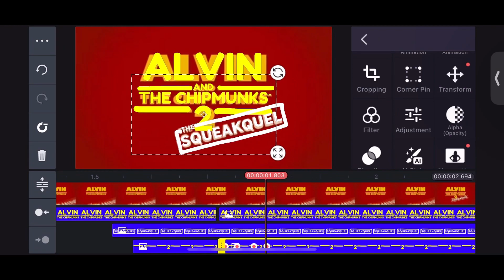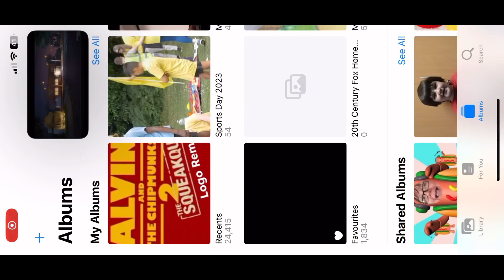Alvin and the Chipmunks 2: The Squeakquel Logo Remake Speedrun Be Like: